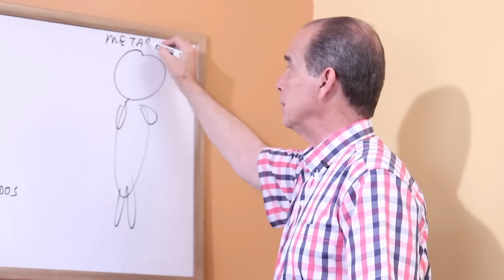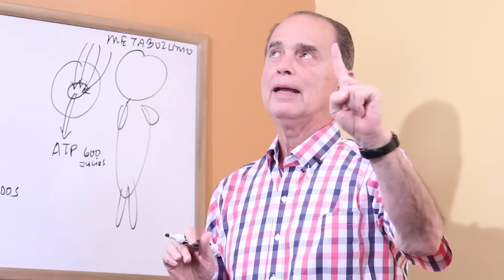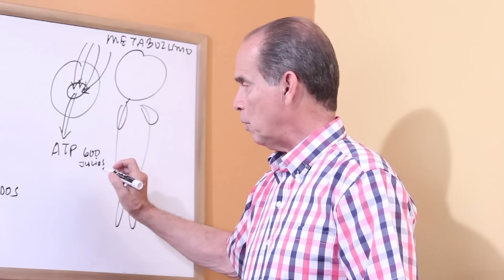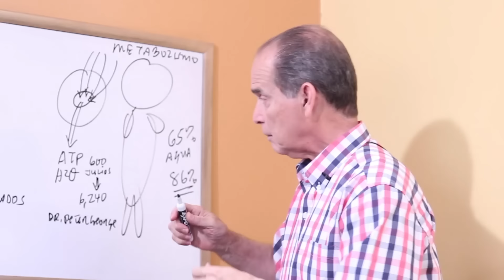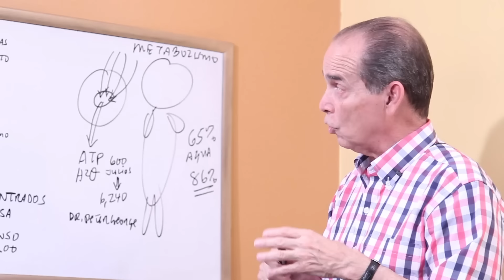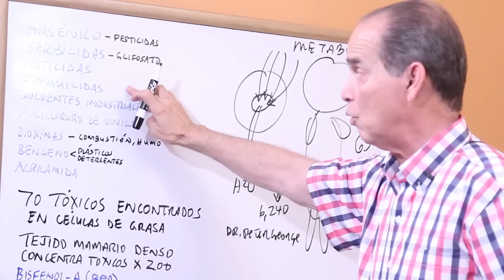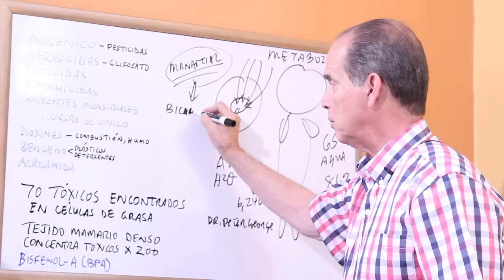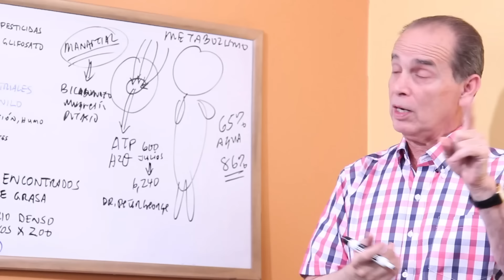Episodio #1719 El Lado Oscuro Del Agua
El agua tiene un lado oscuro, y se debe a que está contaminada con pesticidas, desechos humanos y quimicos con los que se trata el agua. En este episodio Frank hace un análisis de esta situación y menciona que hay estudios en donde se demuestra que las células del cuerpo humano se han contaminado paulatinamente debido a la exposición constante de las personas con esta agua.